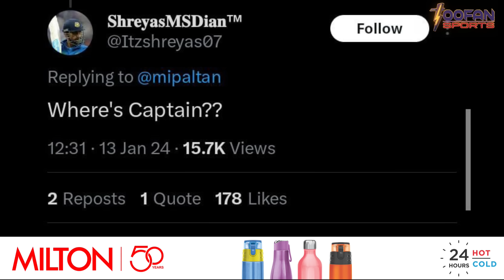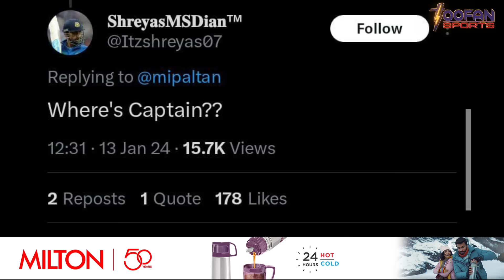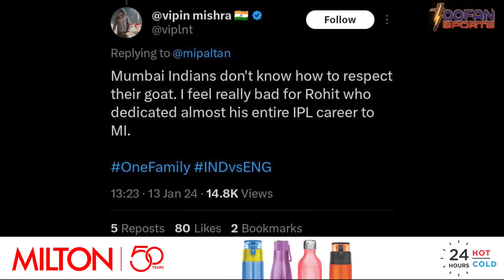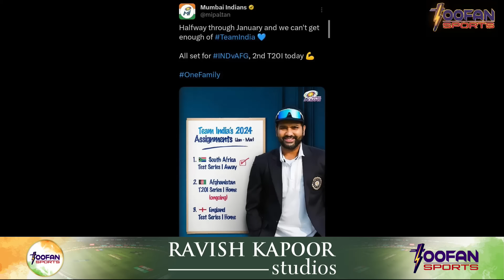IPL 2024: Rohit Sharma छोड़ेंगे Mumbai Indians का साथ? | ROHIT vs HARDIK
cricket
sports news
cricket news hindi
toofan sports
Rohit Sharma
Mumbai Indians
MI News
Mumbai Indians News
Team India
Team India test Poster
Cricket News
Rohit Sharma MI Poster
India vs England
Mumbai Indians Post
India vs England Test Series
Hardik Pandya
hardik pandya
hardik pandya mumbai indians
hardik captaincy
ipl 2024
rohit sharma
how to draw rohit sharma
mumbai indians rohit sharma
rohit sharma batting
drawing rohit sharma
rohit sharma drawing